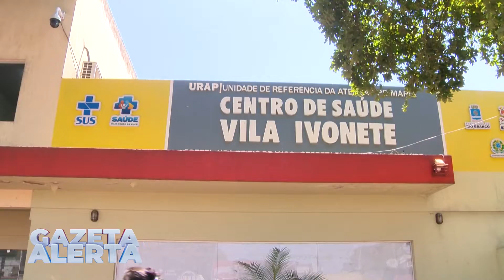MAIS DE 13 MIL FAMÍLIAS EM RIO BRANCO PODEM FICAR SEM O AUXÍLIO BRASIL